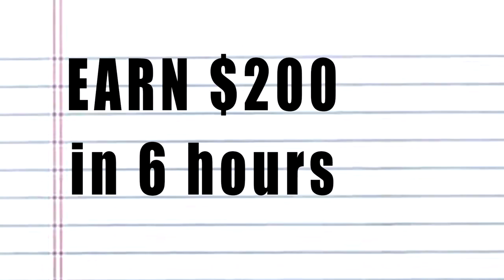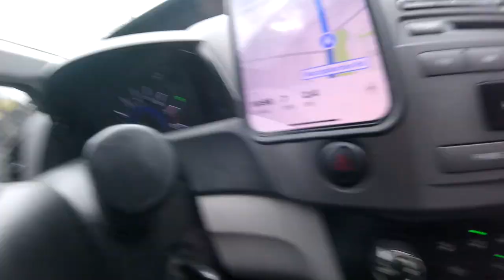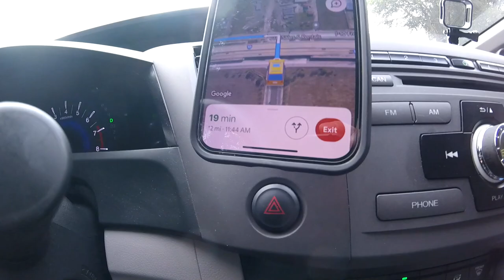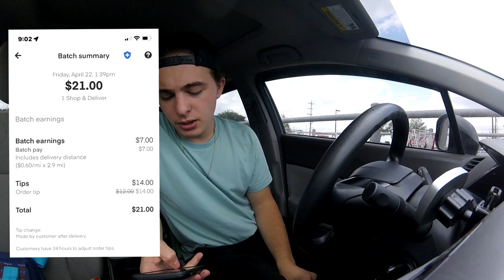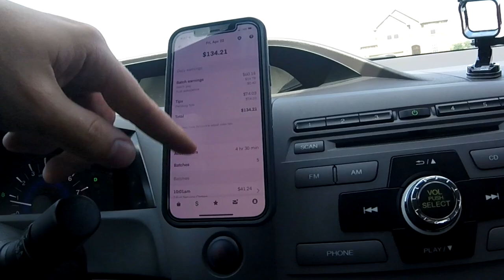Make $200 On Instacart OR I Cut My Hair!... (Challenge)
Make $200 On Instacart OR I Cut My Hair!... (Challenge) In this video I challenged myself to make $200 in just 6 hours on the gig app called instacart. It is similar to doordash, and I wanted to challenge myself today. I will shave my head if I don't make $200 on instacart.